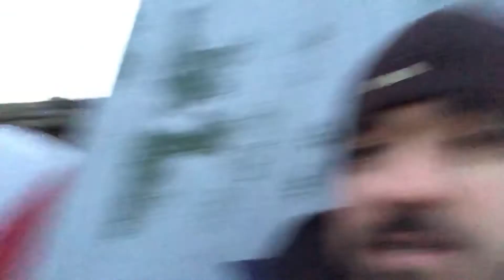ARCHIVE SERIES Pt 2 - Solo wild camp Yestor September 2019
This video is part two of my Archive series.

Filmed over the 4th & 5th September 2020, this was the first time I visited Yestor.

Parking at Meldon Reservoir and paying my £2 to park overnight, I walked up to Yestor, following a very questionable route which took me down into a boggy valley.

You live and you learn!

Although the winds were strong, the weather, in general wasn’t bad by Dartmoor standards.

This filming session taught me about filming more of the scenery and less of my ugly mug!

**Note** When camping on Yestor, always check the live firing times.